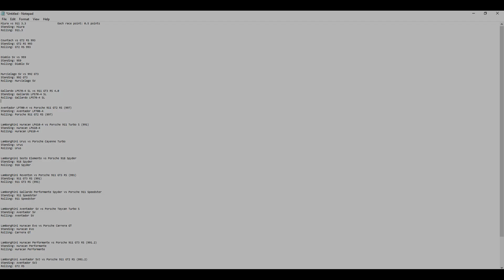Forza Horizon 5: Lamborghini vs Porsche - Manufacturer Showdown!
Hello everyone and welcome back to the channel! Today we're gonna be doing a manufacturer showdown, and this time its gonna be between the German horses, known as Porsche, and the italian fighting bulls, known as Lamborghini. We take the best matches of the two manufacturers from old to new generations, and we find out who's the fastest! So who's gonna have the fastest cars from the two manufacturers in Forza Horizon 5? Lets find out!

Huge thanks to my friend ZemFlo for his great support! And this is also inspired by Forza Force!. I recommend checking out their channels as they both produce great content as well!